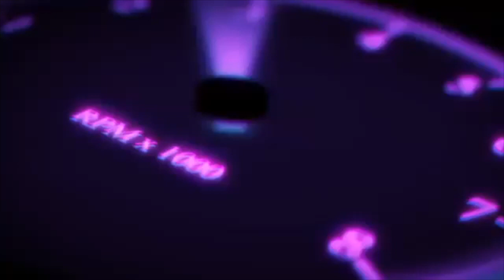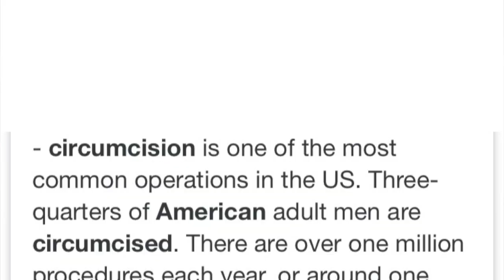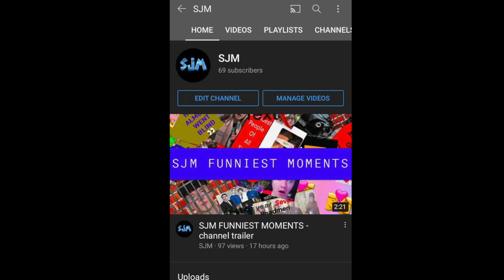REACTING TO SUBSCRIBERS FUNNY VIDEOS (PART 1)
Hello ladies gentlemen and everything in-between,
in todays video i react to videos you guys sent in to my Instagram:
drop a sub or like if your new
have a good one
see you in tomorrows video
peace